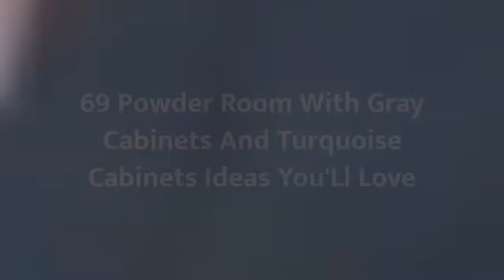75 Powder Room With Gray Cabinets And Turquoise Cabinets Design Ideas You'll Love 💎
0:00:00 - Intro
0:00:12 - Powder Room With Gray Cabinets And Turquoise Cabinets Design Ideas You'll Love: Inspirations 1 to 25
0:03:03 - Powder Room With Gray Cabinets And Turquoise Cabinets Design Ideas You'll Love: Inspirations 26 to 50
0:06:07 - Powder Room With Gray Cabinets And Turquoise Cabinets Design Ideas You'll Love: Inspirations 51 to 75

👋  Well hey!

Thanks!❤️